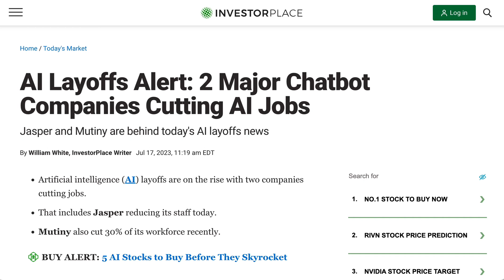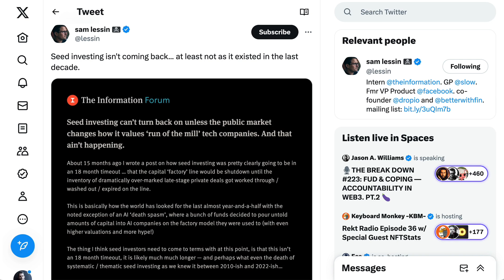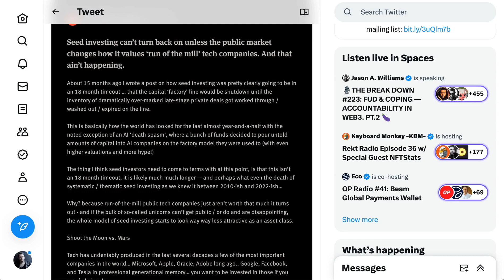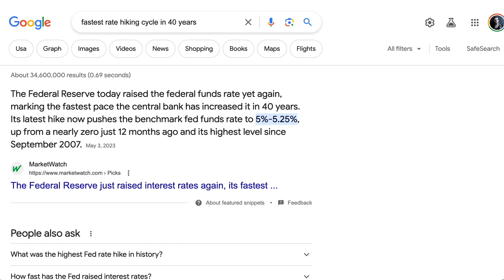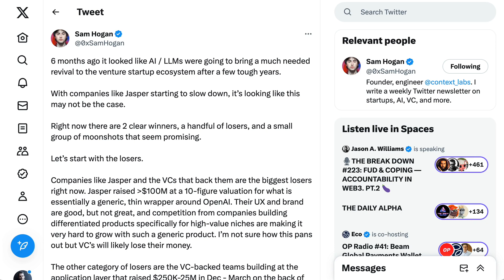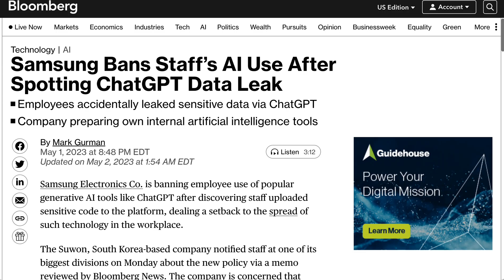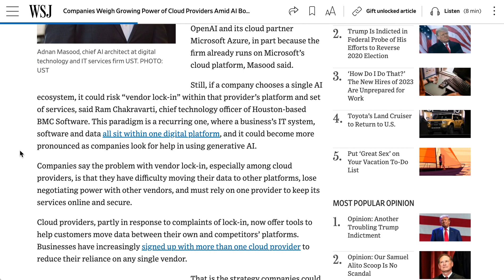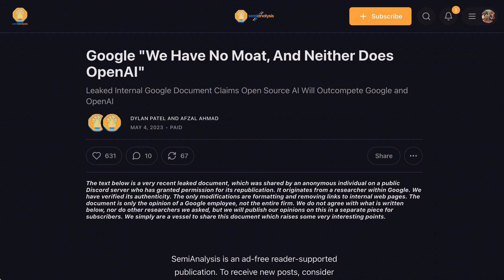Has Open Source Inadvertently Screwed a Whole Generation of AI Startups?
NLW explores some of the unexpected developments in the AI space, with a focus on how open source has changed the way enterprises think about AI procurement.